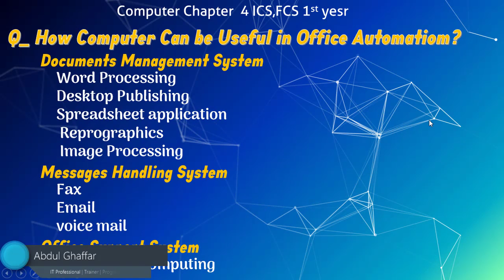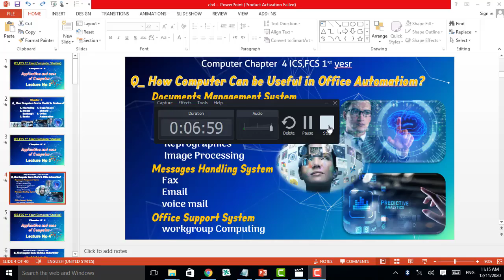Computer 11 | ICS,FCS| Chapter # 4 | Lecture # 3 | Urdu and Hindi Tutorial | 2021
Computer 11 | ICS,FCS| Chapter # 4 | Lecture # 2 | Urdu and Hindi Tutorial | 2021